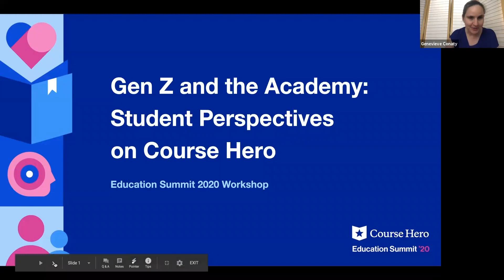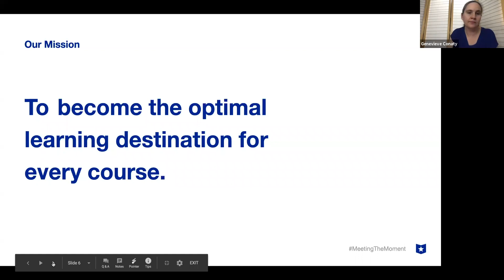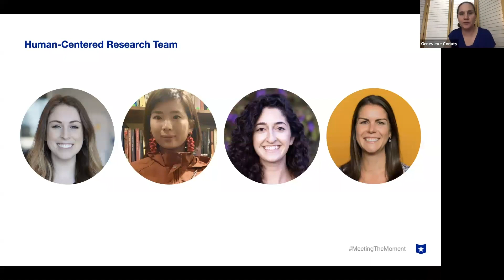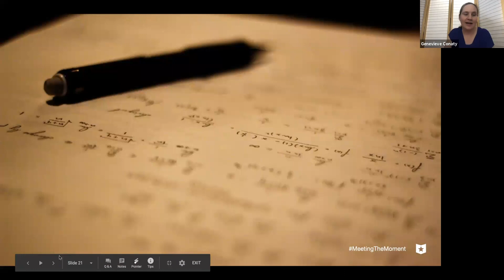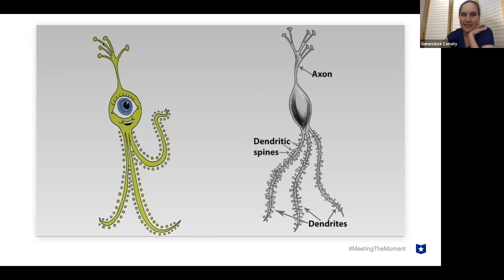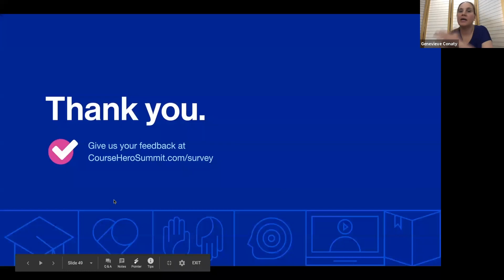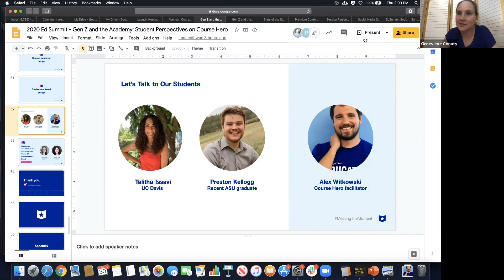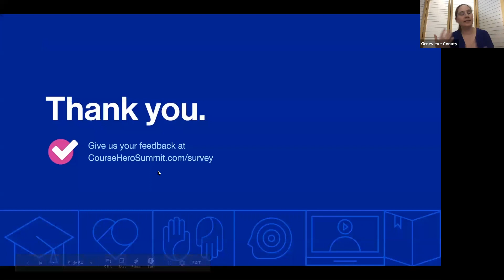Gen Z & the Academy: Student Perspectives on Course Hero & the Landscape of Education Technology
Summarize videos instantly with our Course Assistant plugin, and enjoy AI-generated quizzes For nearly 15 years, Course Hero has been available to students seeking academic support. But how does Course Hero work? What features does it offer learners? And how do students leverage the tool for their studies? Join us for a brief overview of the student side of our platform followed by a panel discussion with students who will share their experiences using Course Hero.

Speakers:
Genevieve Conaty
Vice President, Design
Course Hero

Genevieve Conaty leads Course Hero’s Design team. Her focus is to make us the most customer-centric company we can be. Her most recent adventure has been learning to sail on the San Francisco Bay. She has a BS in Mathematical & Computational Science from Stanford University and a Masters in Human-Computer Interaction from Carnegie Mellon University. Her favorite book to read to her daughters is Rosie Revere, Engineer written by Andrea Beaty and illustrated by David Roberts.

Talitha Issavi
Student

Preston Kellogg
Recent Graduate

Join our educator community to attend faculty events, access free teaching resources, and earn extra income.